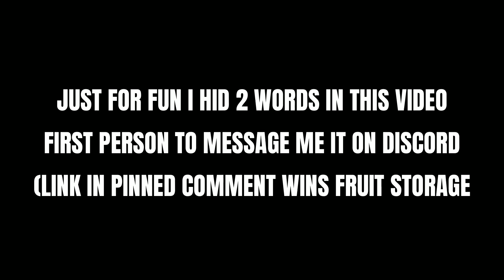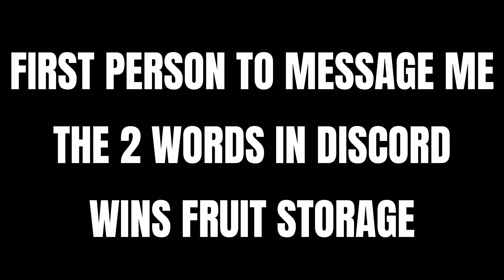When Is Blox Fruits Update 20 Officially Releasing?!?!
So Today we talk about the Release Date Of Blox Fruits Update 20 :)